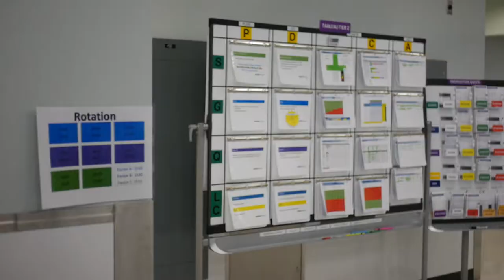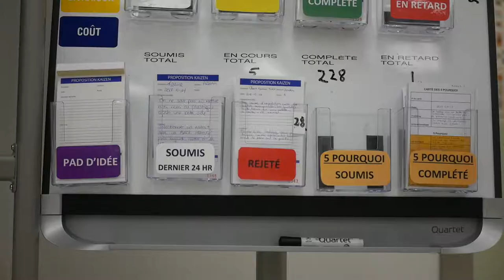Bausch Health Canada - HFilms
Video Promotion for Bausch Health Canada
Presented by HFilms.ca